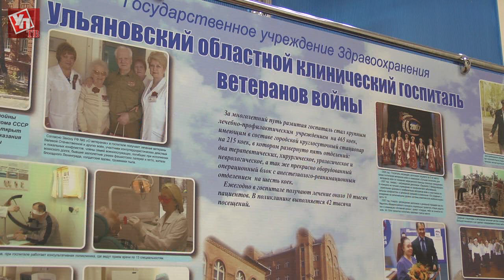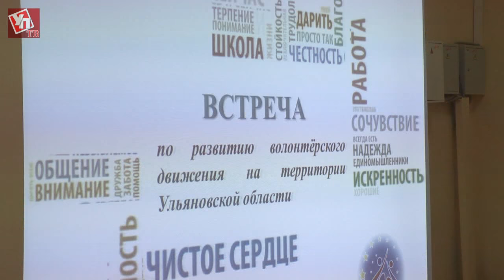В Ульяновске объявлен День добра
В календаре Ульяновской области 20 декабря теперь будет отмечено как День Добра, посвященный благотворительности и волонтерству. Об этом заявил глава региона Сергей Морозов на встрече с представителями ульяновских добровольческих движений.